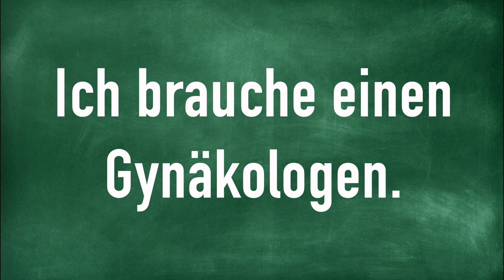Ich brauche einen Gynäkologen.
How to Pronounce Ich brauche einen Gynäkologen.